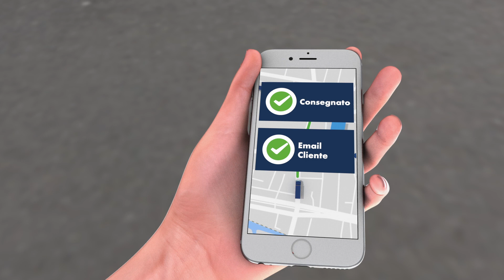Seguiamo un pallet internazionale